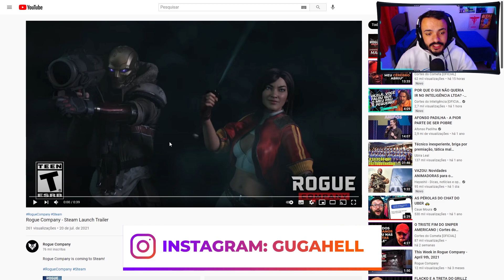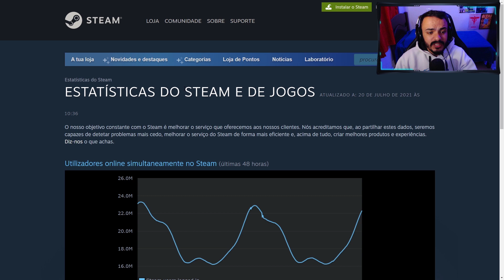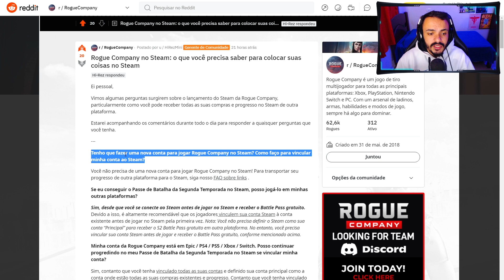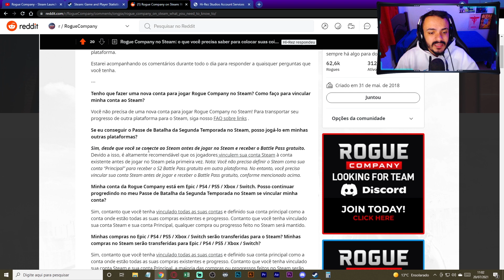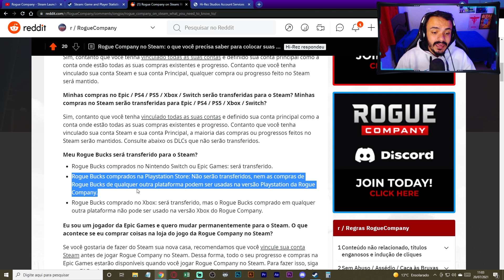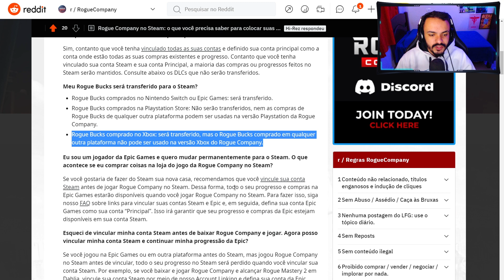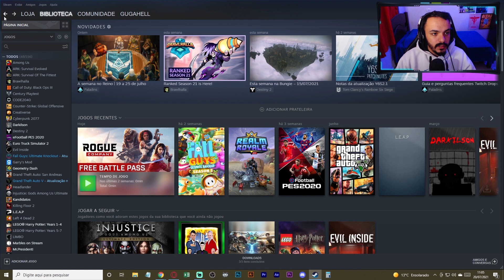ROGUE COMPANY CHEGOU NA STEAM COM PASSE DE GRAÇA, E AGORA??!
Gameplay jogando Rogue Company na Steam pela primeira vez, no qual eles deram o passe da temporada 2 grátis para quem baixar o jogo por esse launcher. Será que agora o jogo vai crescer mais rápido?